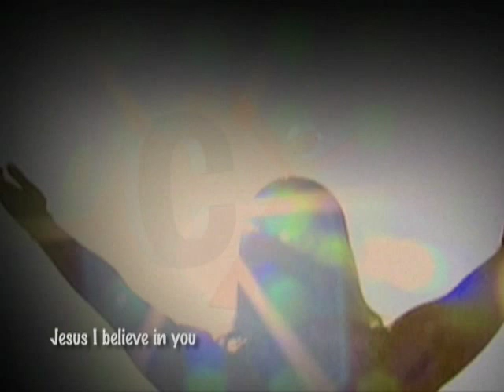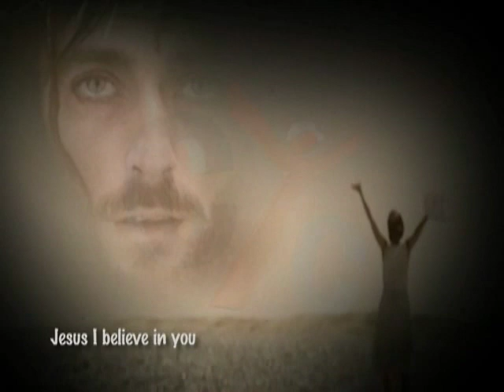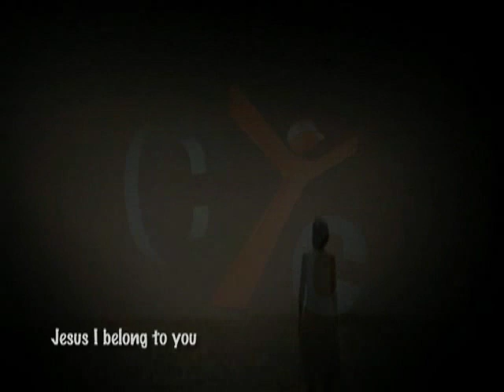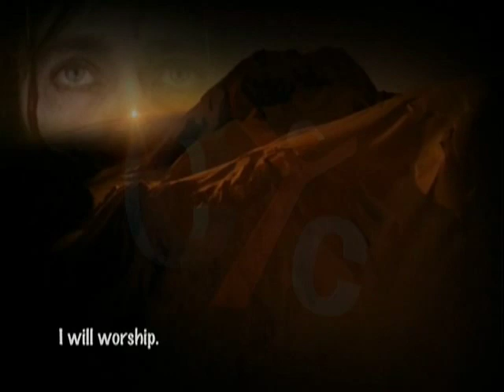With All I Am - Songs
Songs at Christian Youth Channel - CYC